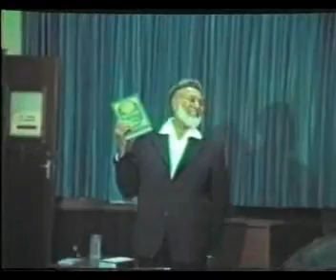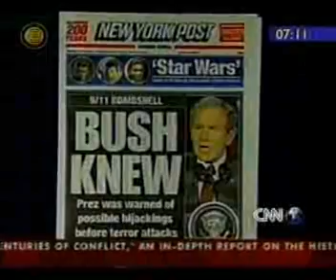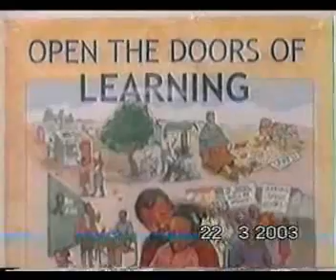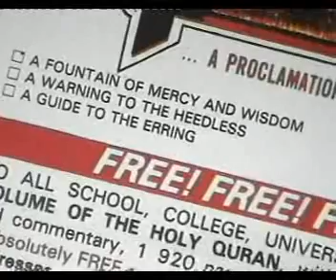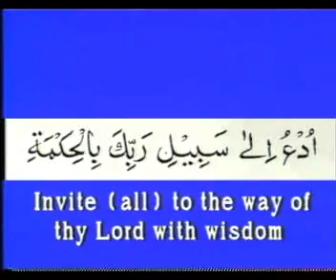Islam and other religions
Ahmed Deedat : Islam and other religions